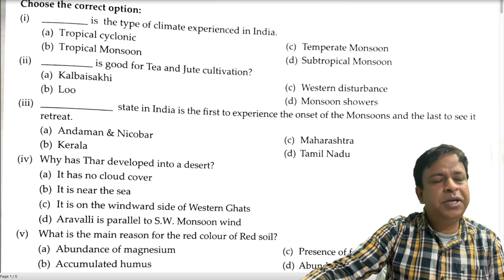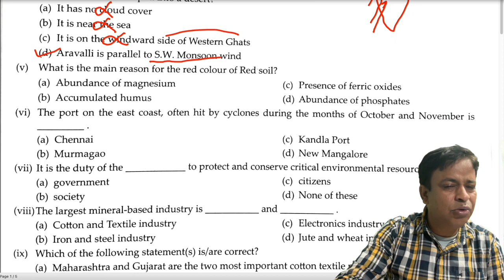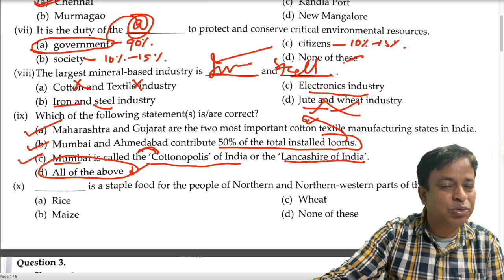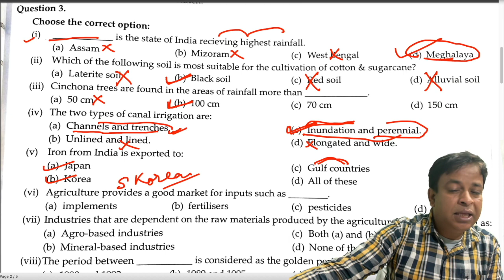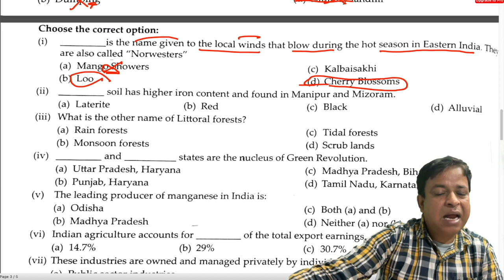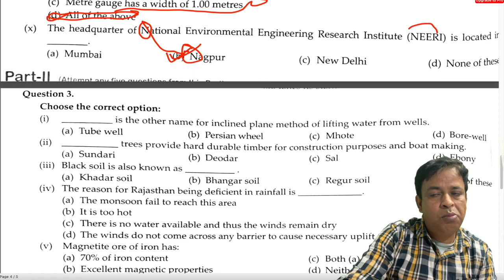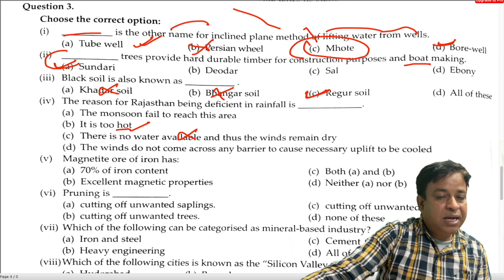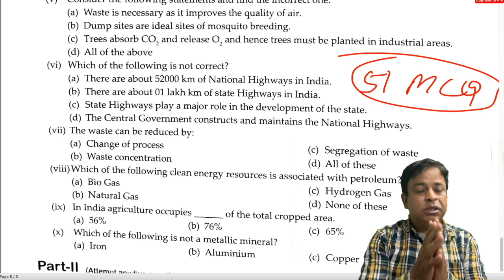ICSE 2024 Geography | 50+ Most important MCQs | Most Expected MCQs | ICSE Class 10🔥 Geography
ICSE 2024 Geography | 50+ Most important MCQs | Most Expected MCQs | ICSE Class 10🔥 Geography | Last Minute Suggestions | ICSE Class 10! MUST WATCH🔥@TuitionICSEOnline

ICSE, ISC Board Exam 2024 Highlights:
Challenging Areas in English Literature Questions: Section A (Objective Type Questions)
Type of Questions Asked in the Today’s English Literature Exam: Objective Type questions, Questions from Drama, poetry, and short stories (where students had to read the excerpt/paragraph and answer the questions below)
Section-wise Class 10 English Literature Exam Review: Section A was tough, Section B, C, and D were average
ICSE Class 10 English Literature Paper Analysis 2024 - Experts Review
The reviews of ICSE Class 10 English Literature subject experts on today’s question paper have been provided below for students.

Experts have said that the question paper was moderate. It consisted of questions that were easy, thoughtful, and tricky at the same time.
The paper was not too lengthy